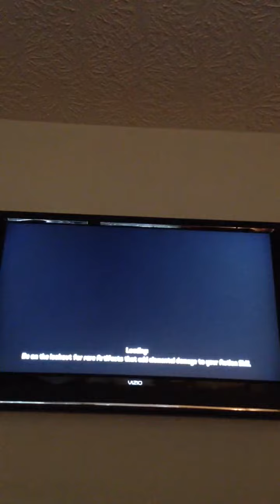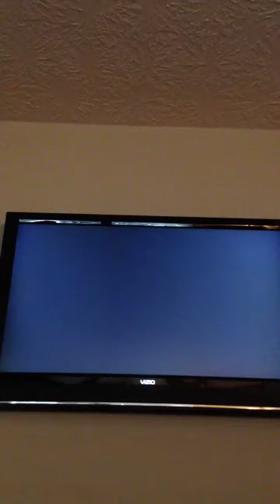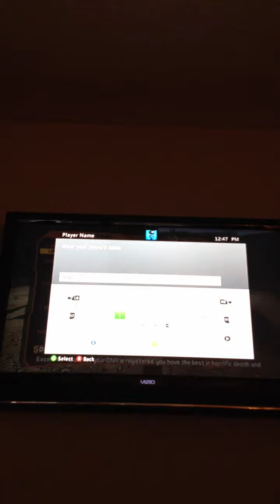Preparing for borderlands2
Borderlands2 September 18 2012

:D